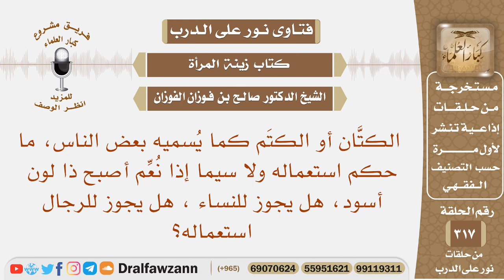الكتان أو الكتم، ما حكم استعماله للنساء والرجال ولا سيما إذا نعم وأصبح ذا لون أسود؟ صالح الفوزان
نص السؤال: الكتَّان أو الكتَم كما يُسميه بعض الناس، ما حكم استعماله ولا سيما إذا نُعِّم أصبح ذا لون أسود، هل يجوز للنساء ، هل يجوز للرجال استعماله؟
السيرة الذاتية :
للاشتراك في قناة الشيخ صالح الفوزان

رئيس الفريق
لمشروع كبار العلماء